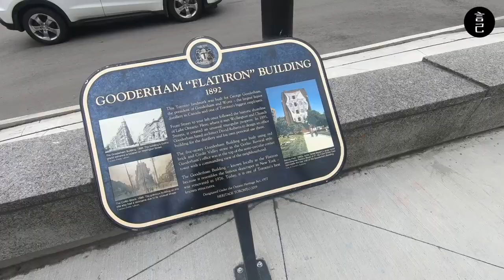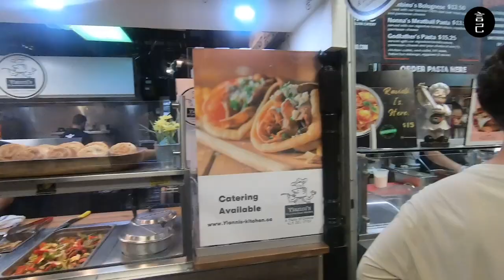多倫多舊城區一日攻略：探索城市的歷史，走訪古釀酒廠區、聖羅倫斯市場、熨斗大廈、聖詹姆斯教堂，必訪景點這樣排一次搞定！ (加拿大、多倫多、舊城區、自由行、多倫多美食、加拿大美食)【言己,日常生活】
有人跟我說過：想要快速了解一個城市，走入市場是一個很好的選擇！
所以在多倫多的第二天，就跑到當地市場，把自己餵飽了（咦？

雖然來到多倫多的第二天，還是沒去看大瀑布，
但努力在適應時差的我們，決定先在市區探索多倫多的故事！

跑到了離住宿地不算遠的聖羅倫斯市場，
學當地人點了一個超級巨無霸大的便當(?
然後又跑到了古釀酒廠區，吃到好吃的冰淇淋！

過程中也走了幾個超酷的舊建築，
究竟這一天，我們到底怎麼玩？吃什麼？跟去了哪裡呢？
來看看我的影片吧！
00:24 跳過開頭，出發前先去附近的韓國超市買晚餐的食材
01:30 出發往聖羅倫斯市場的路上！
02:03 路上會經過熨斗大廈！必訪的百年紅磚大樓，快閃拍照！
02:18 超美的聖詹姆斯教堂，裡面莊嚴到我都不敢大聲說話～
02:54 抵達聖羅倫斯市場，超巨大的北美版便當、漢堡跟日式炸蝦！
03:45 文青必去景點！多倫多市區的古釀酒廠區！
05:24 超級美的多倫多舊議會，整個就像城堡一樣呀～
05:58 回到住宿地，開始準備今晚的韓式泡菜牛肉鍋！

(第一次用影片紀錄料理的自己，原來做菜的自己是這副模樣呀 XD)